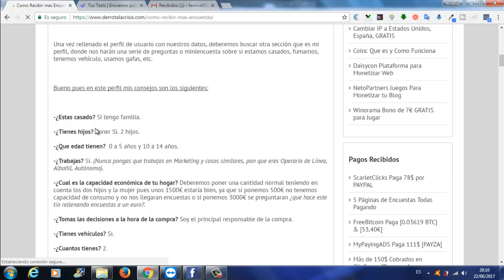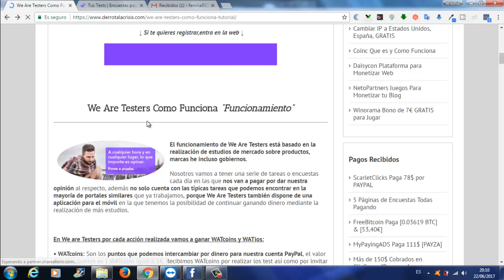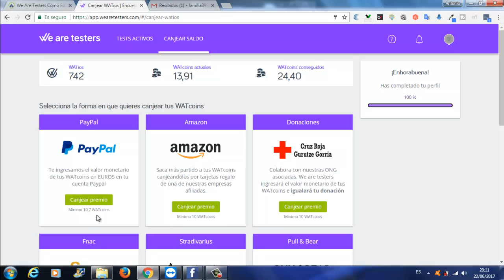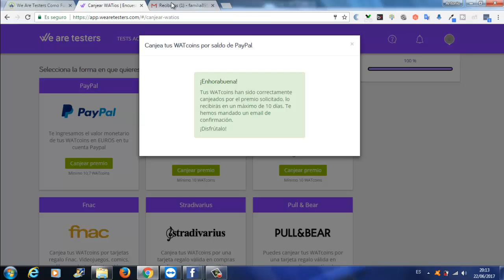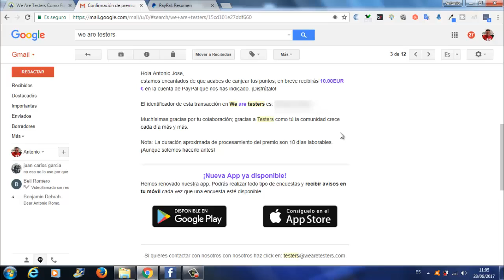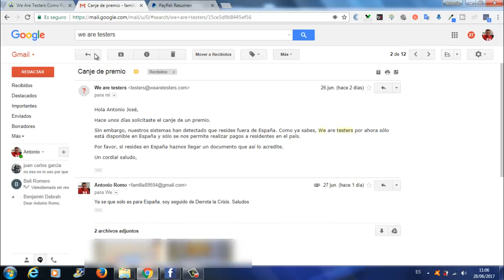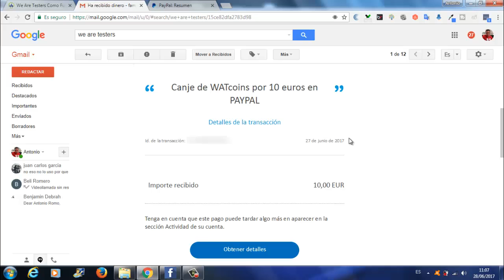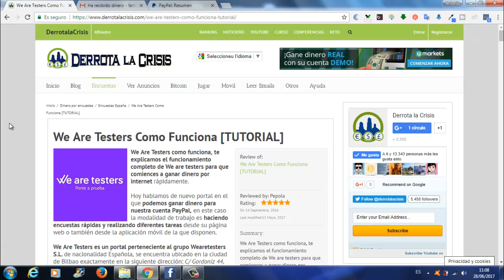We Are Testers 2º Pago a través Paypal | Gana Dinero Gratis Rellenando Encuestas | Derrota la Crisis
Hola amigos, en este vídeo os enseño mi 2º Pago de WeAreTesters de 10€ a través de Paypal Rellenando Encuestas Española.

We Are testers es una pagina de GanarDinero Gratis Rellenando Encuestas, es valida solo para España.

En We Are Testers vamos a Ganar por cada Amigo que invitemos 0,50€ y con la Herramienta DerrotalaCrisis/Afiliados os costara menos la verdad, debajo del vídeo os dejare el link para que se podáis registrar.